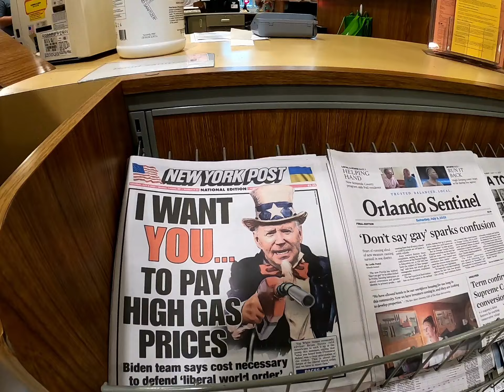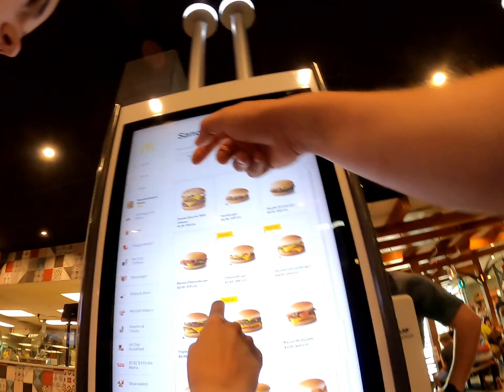Orlando Florida July 2022 (Part 13) Publix, Volcano Bay, Islands of Adventure